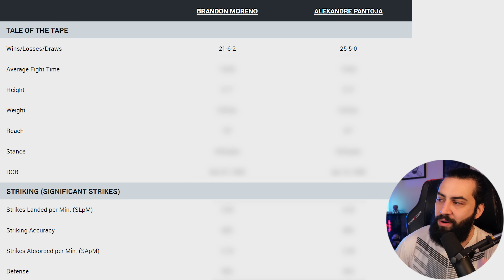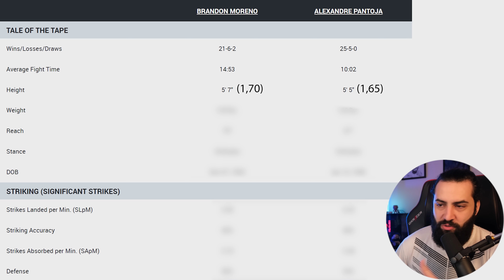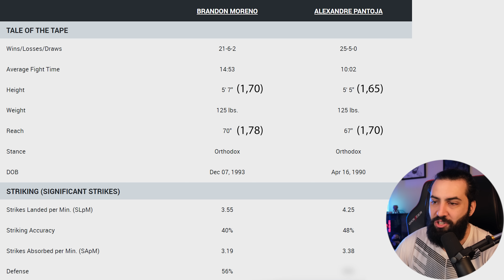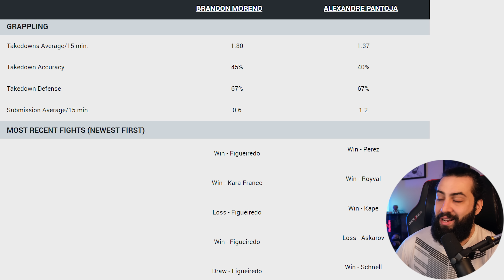UFC 290 - BRANDON MORENO VS ALEXANDRE PANTOJA - ESTATÍSTICAS E PALPITE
Brandon Moreno e Alexandre Pantoja se enfrentarão no UFC 290. Quem vence? Como? Confira as estatísticas, o palpite dos especialistas e também o meu palpite!